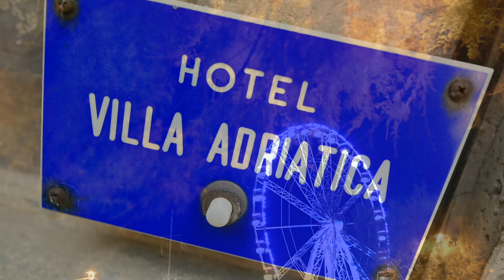HOTEL ADRIATICO RIMINI 2020